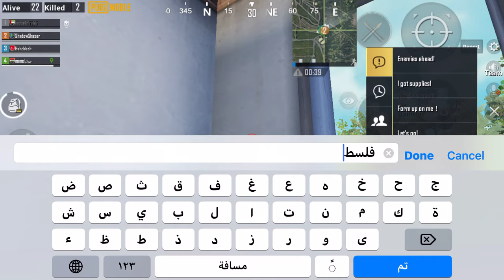كتلت العشبة واخذناها الأول !